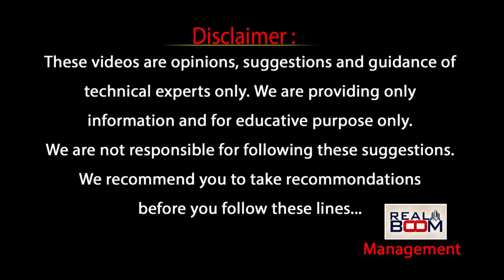Hyderabad Real Estate Future Analysis By Krishna Kumari | Land Rates In Hyderabad | Real Boom